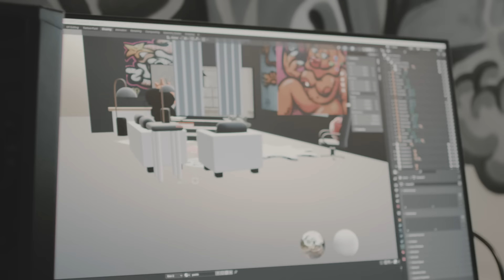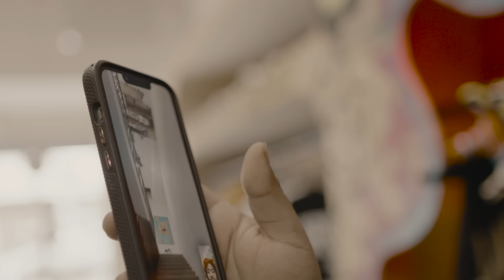Doo Wop Gets a New Job at the Glo shop